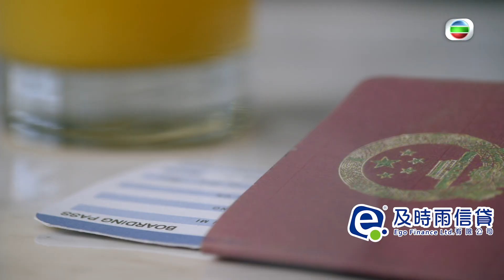不懂撒嬌的女人 ｜第9集劇集精華｜不道德的交易｜(繁／簡字幕)｜宣萱｜林文龍｜李天縱｜TVB港劇精華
【 不懂撒嬌的女人  】第9集精華 不道德的交易(繁／簡字幕)
兩組業績相鬥，Mall姐( 宣萱 )暫領優勢，正處於下風嘅Gordon( 林文龍 )約客竟遇上前度Tyra( 李天縱 )，仲提出要簽約就要上酒店房，如此明示Gordon當然知係甚麼一回事。
《 不懂撒嬌的女人 》( My Unfair Lady )係一部時裝女性、勵志、寫實、愛情、喜劇電視劇。由林文龍、宣萱、王浩信、唐詩詠、黎諾懿、高海寧、張達倫、譚凱琪、劉丹及林偉聯合演出，監製為關樹明。故事講述商場租務部總經理凌敏( 宣萱 )，吞併推廣部後沾沾自喜，豈料公司空降業界鬼才文念深( 林文龍 )共同掌管兩部門。兩人曾是情侶，惟念深轉戰內地後一走了之。兩人重遇成為對手，凌敏派北方美女田蜜( 高海寧 )接近念深，田蜜與念深關係漸趨曖昧，凌敏卻想搶回這男人！凌敏堂妹兼助手凌禹勤( 唐詩詠 )遭內地佳麗搶走未婚夫，又因恨嫁嚇怕有婚姻恐懼症的程日暉，讓暗戀日暉的台南美眉有機可乘…不懂撒嬌、剛強硬朗的港女，面對內地、台灣強敵進擊，單身終老的命運是否無法扭轉？

不懂撒嬌的女人 ｜星期一至五晚 11:55 PM｜翡翠台